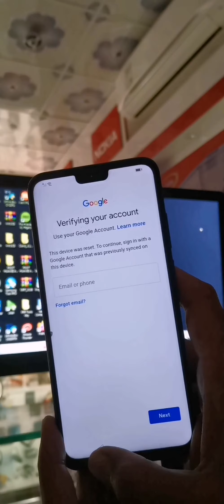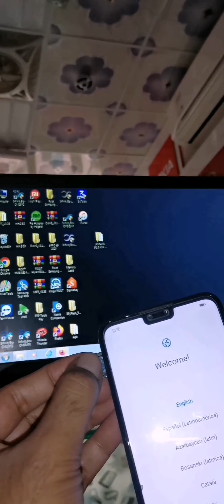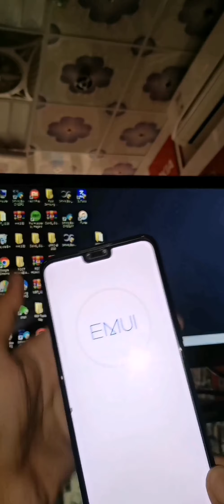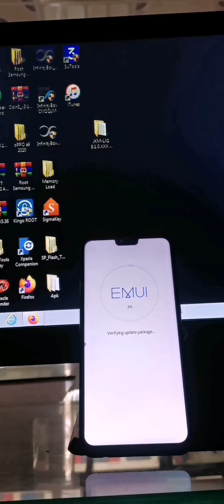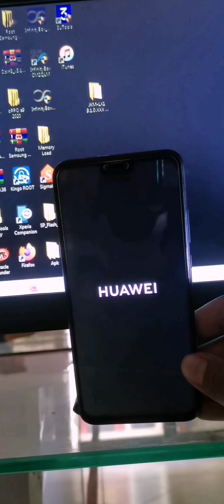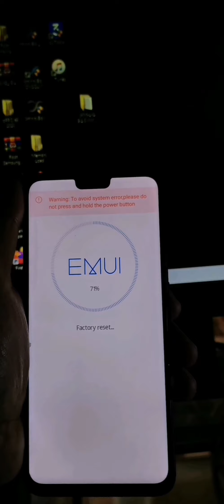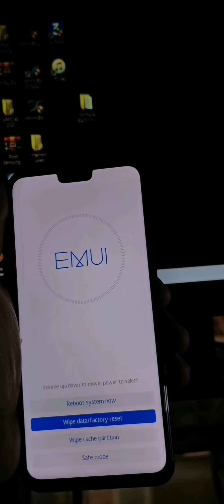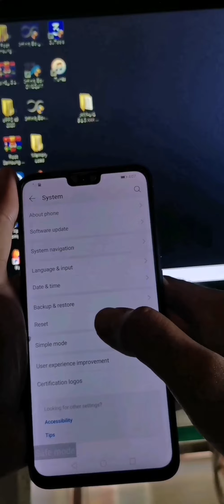Huawei Y9 2019 Frp Remove Downgrade 9.0 [Letest Security2020] Calendar, Safe mode Not working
Huawei Y9 19 frp reset, goolge account remove 100% Done by M&T Tech.

Huawei Y9 2019 Frp bypass Downgrade  [New Method 2020] Calendar, Safe mode Not working.
Huawei y9 2019 frp remove no need wifi.Talkback, Calendar and safe mode not working solution.

If Ask File password--- M&T Tech